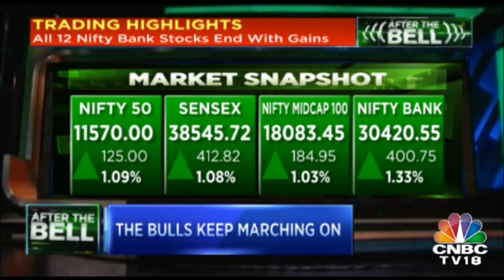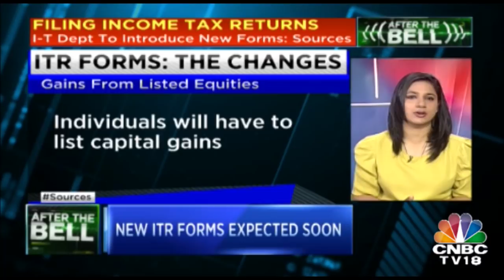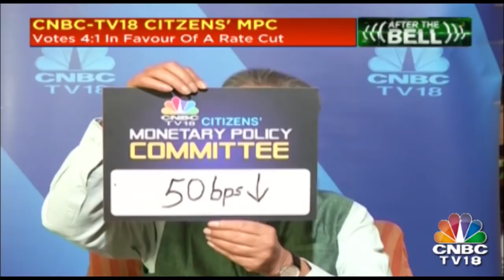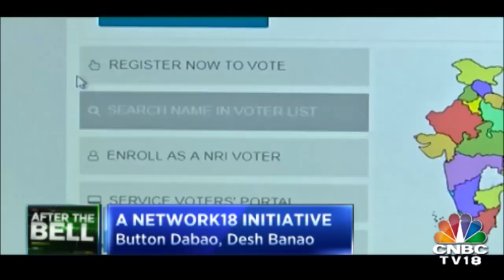"Do We Need ‘Saboot’ Or ‘Sapoot’,” PM Narendra Modi Tears Into Opposition In Meerut Rally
PM Narendra Modi slammed opposition in Meerut rally saying chowkidar government had performed surgical strike.